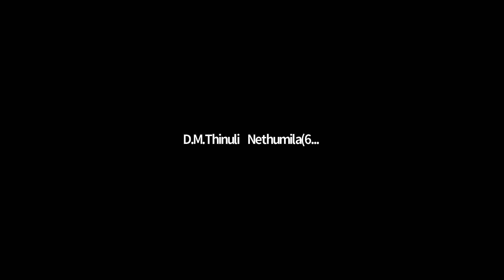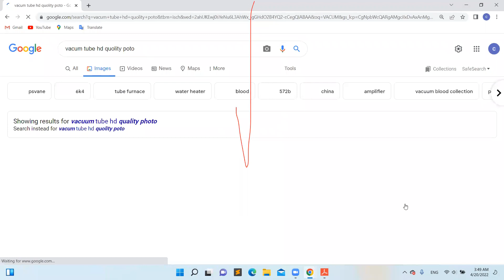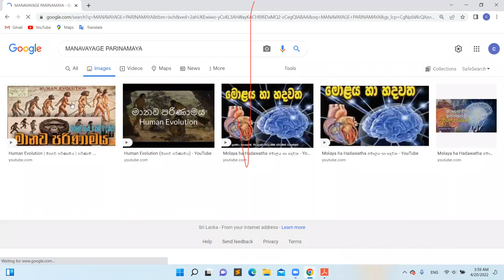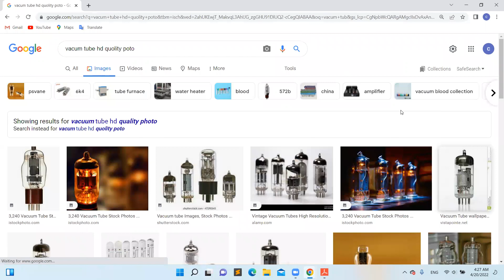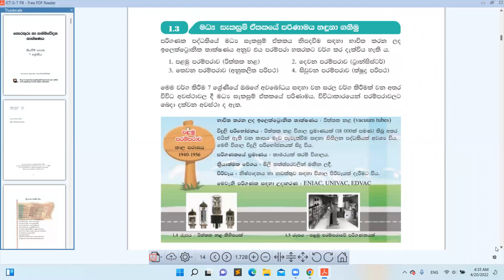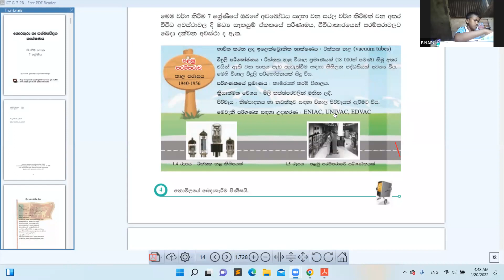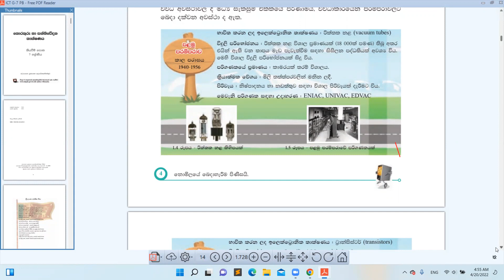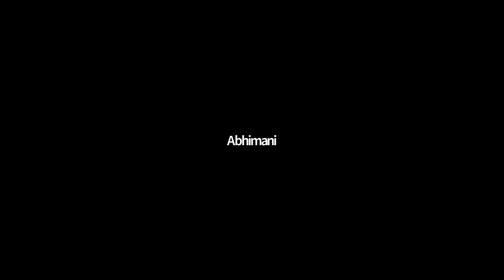Information and Communication Technology - Episode 01 | Grade 07 | Winway Academy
🎓Winway Academy
(the best online education institution in Sri Lanka)

We have online classes for Grade 01 to 07 students.

📚 Sinhala Language
📚 English Language
📚 Tamil Language
📚 Mathematics
📚 Environmental Subject
📚 Paper Class
📚 Science
📚 Buddhism
📚 I.C.T.
📚 History
📚 Dancing